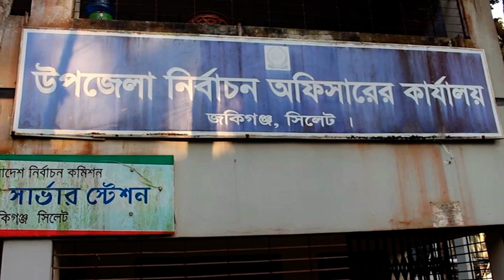ion news time 2nd part 290121